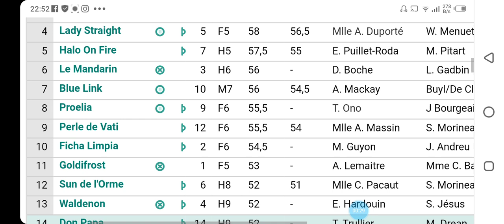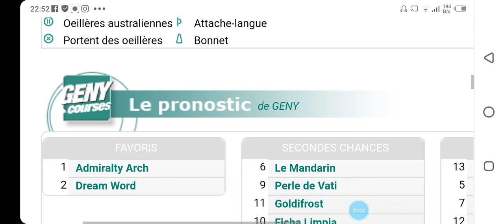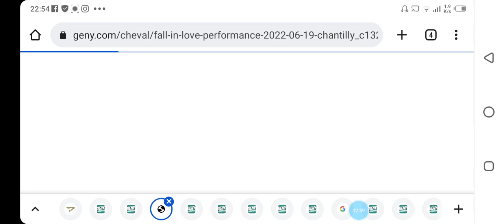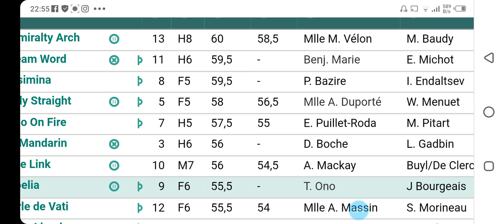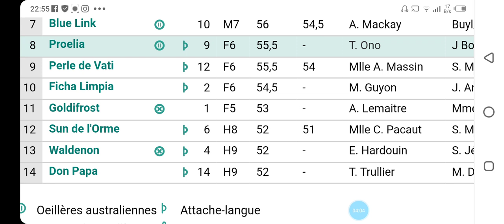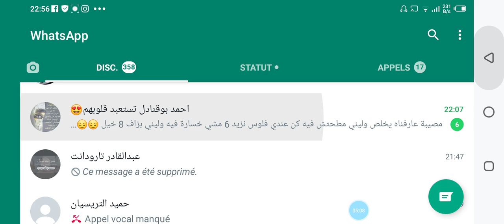تحليل الكانتي يوم الاربعاء على CLAIREFONTAINE DEAUVILLE